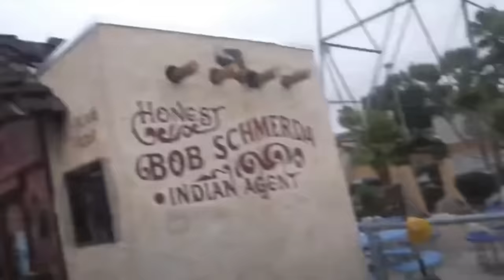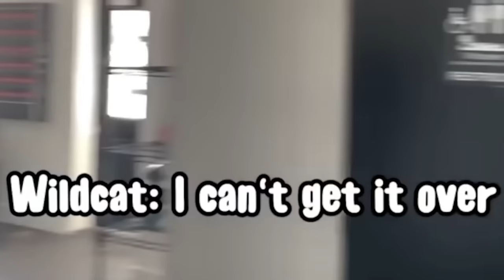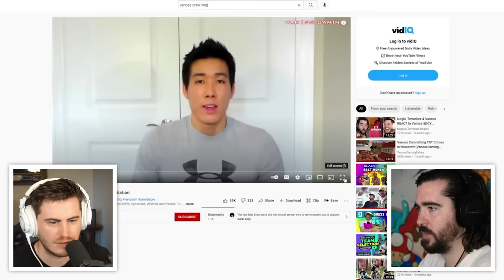Reacting to Vanoss Crew IRL w/Nogla & Terroriser